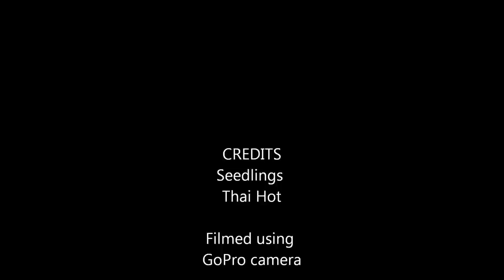Time Lapse Chili Pepper Seed over 4 hours using GoPro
Timelapse chilli seedlings, over a short time it is amazing how much chili seedlings grow? This clip is over a 4 hour period and you can see many seedlings in different stages.
Recorded using GoPro camera.
Played back at 24fs (frames a second).